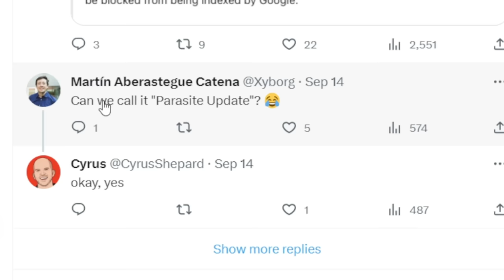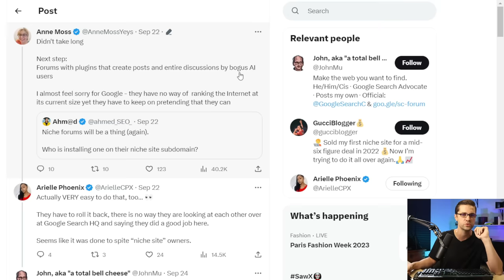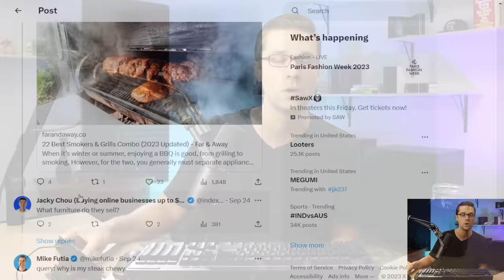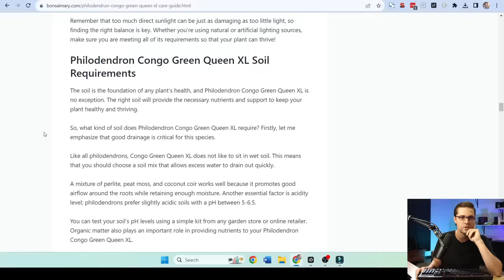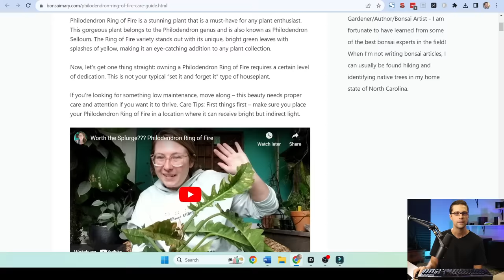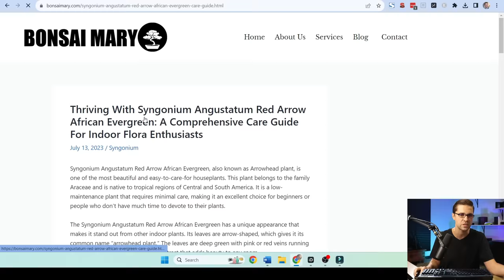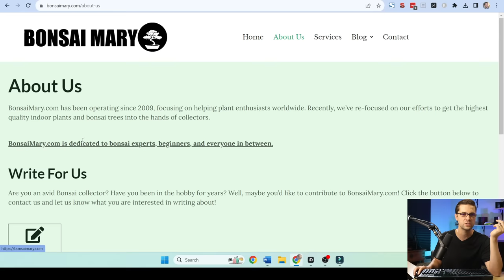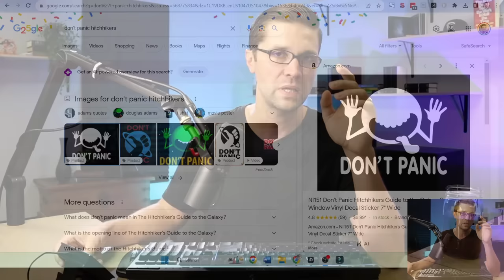🤯Important Google Update - SEO has Changed (BIG ISSUES)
In this video, we discuss Google's recent Helpful Content Update and my current SEO tactics that seem to be working! I'm using chatgpt and AUTOBLOGGING and more 🚀